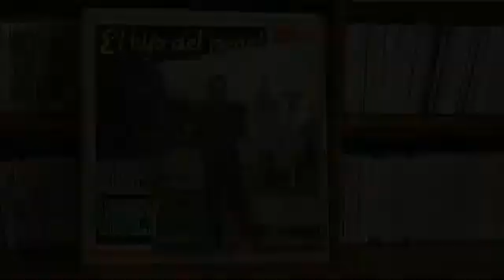HUELLAS DEL PASADO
Letra y música de mi autoría e interpretada por el maestro José Arbey.